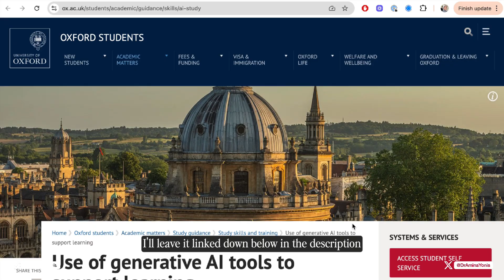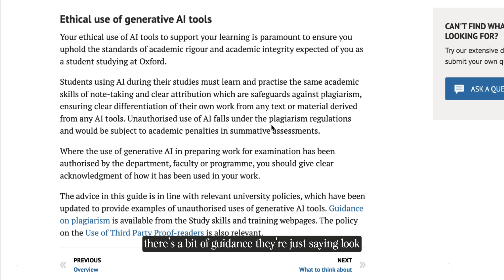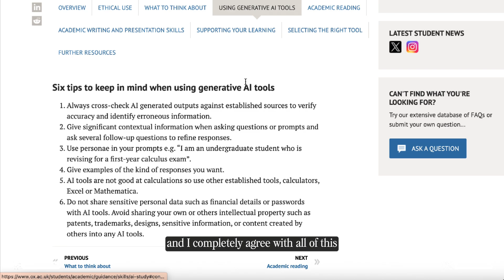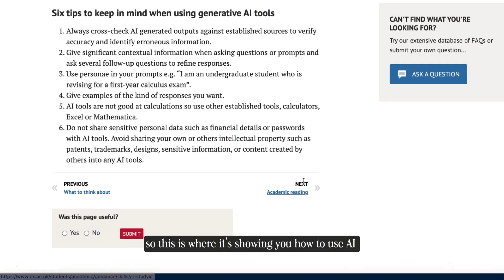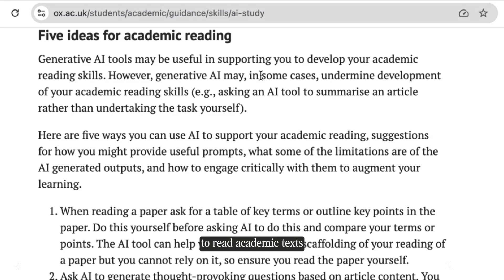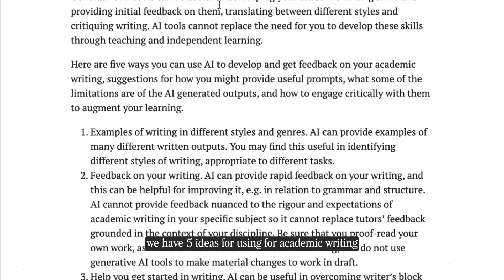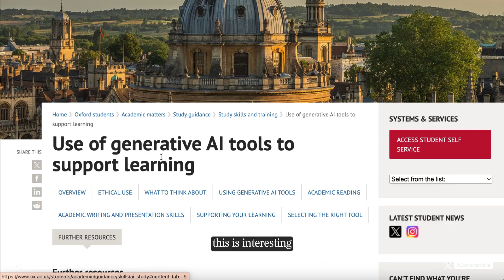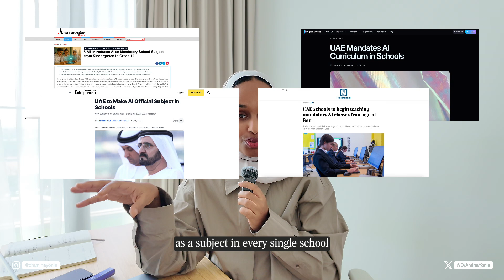Oxford Researchers Reveal How to Use AI To Learn Like A Genius | Shocking Guidelines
🌊 For aspiring creators or businesses wanting to turn their passion to profit

★ Chapter Timestamps
0:00 - Introduction